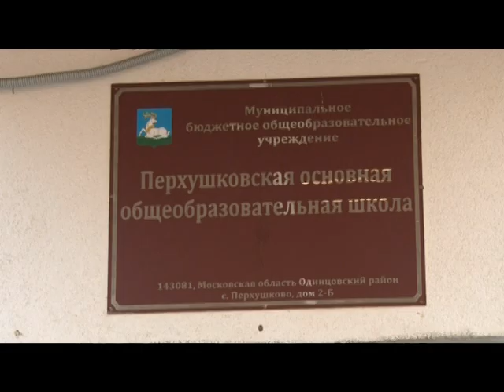Инспекция школ в Назарьево и Перхушково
Обследование, ремонт и новое строительство. Глава района Андрей Иванов проинспектировал школы в Назарьево и Перхушково.